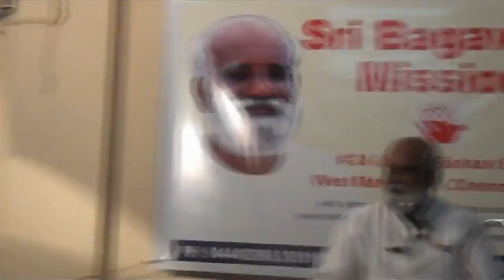சென்னை Luz ஞான முகாம் July 2016 கேள்விகள் & பதில்கள் Chennai Luz Gnaana Muhaam July 2016 - Q&A